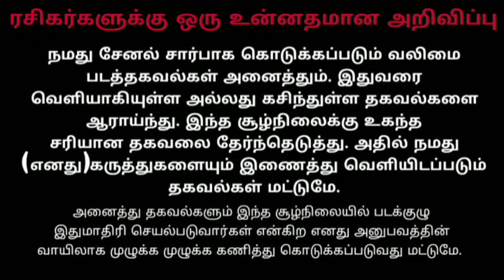சீனாவில் வெளிவரும் வலிமை? & Valimai Biggest Update | En Pasathirkuriya | Arm Muthu | Ajithkumar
சீனாவில் வெளிவரும் வலிமை? & Valimai Biggest Update | En Pasathirkuriya | Arm Muthu | Ajithkumar | Ak | Arm| valimai release updates | valimai update